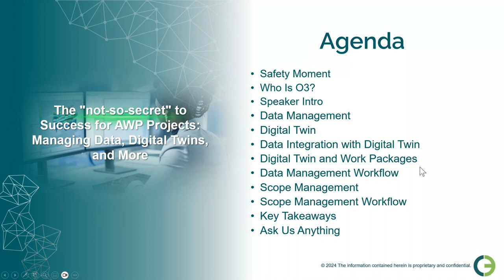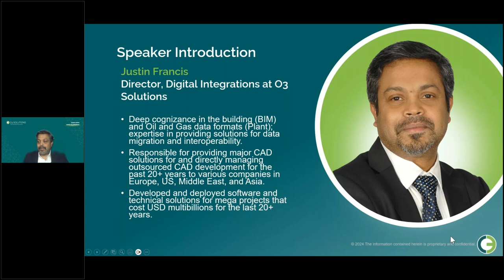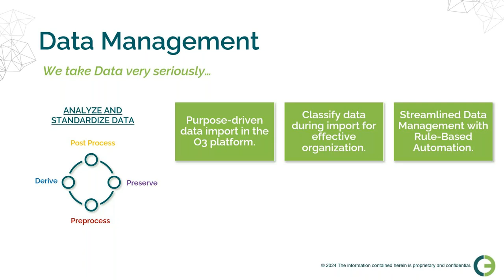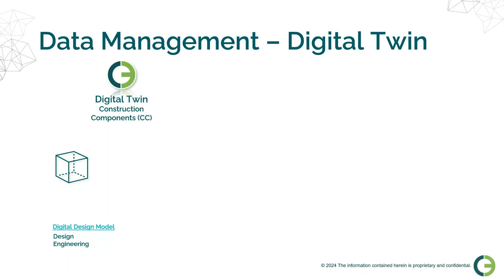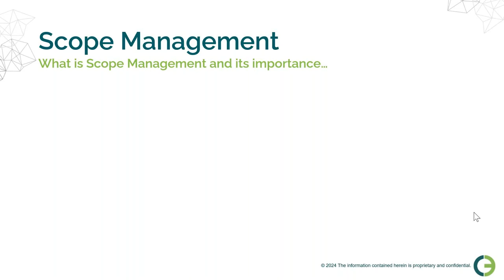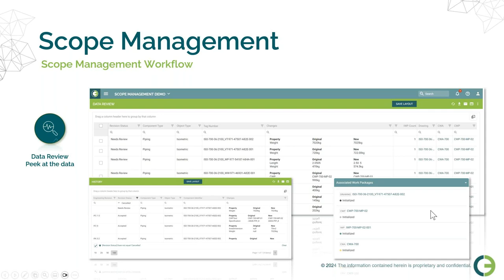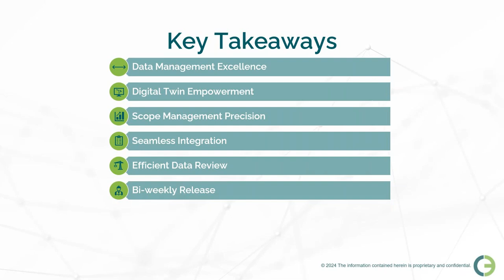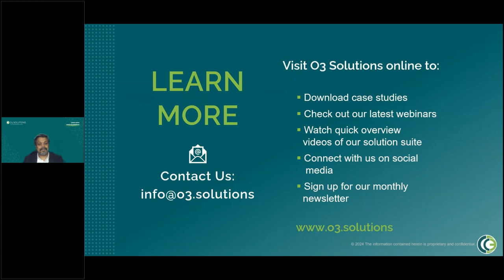O3 Solutions Webinar: Exclusive Look Inside the Leading AWP Data Management Solution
Effective data management solutions are critical to the success of any industrial construction project implementing or using AWP. O3 has been the trusted solution on the market for data management for seven years and counting on the biggest projects in the world. In this webinar you'll learn how to leverage data to support projects using AWP. You'll also get an inside look at the leading market solutions for data integration with a digital twin, digital twin and work packages, data management workflow and scope management.

Justin Francis, Director, Digital Integrations at O3 Solutions, will walk you through this in an easy to understand presentation and provide you with the information and tools to get started on your journey to success.